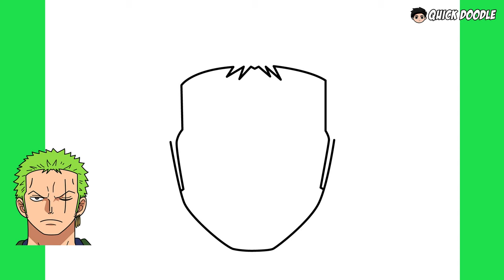How To Draw Roronoa Zoro | One Piece - Easy Step By Step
Easy step by step tutorial on how to draw Roronoa Zoro from the anime One Piece.